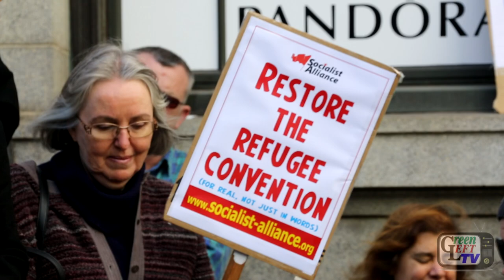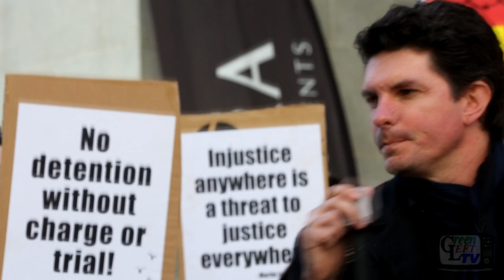Scott Ludlam speaking against Rudd's dumping refugees on PNG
Greens senator Scott Ludlam speaking at a rally promoted by Refugee Rights Action Network on 20 July 2013. Over 200 people attended the rally called with less than 24 hours notice in response to PM Kevin Rudd's plan to dump refugees on Papua New Guinea with no chance of being resettled in Australia.